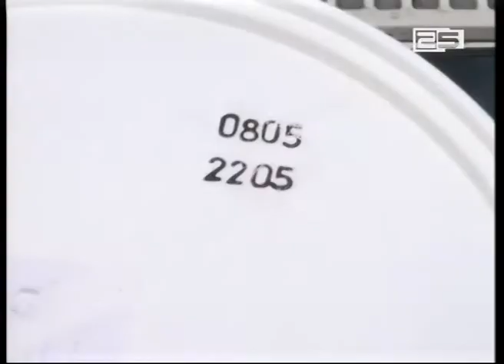სტუდია „მონპარნასი“ 400 ლარით დაჯარიმდა